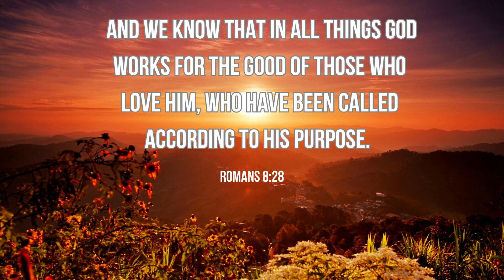Meaning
Every person, regardless of color, age, economic background, will experience pain in life.  How do you cope when you can't make sense of the pain and everything God has said has disappeared?  David said in Psalm 119:71: “It was good that I be afflicted so that I might learn Your degrees”  Every Believer has some cross to bear if we are to follow Him.  Ask for the lesson the present pain was sent to teach, raise up your hands and your head and watch Him move on your behalf!

Amazon Hope Book Collection